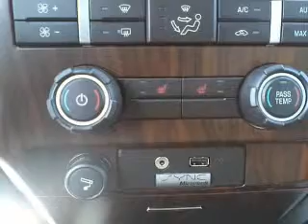2012 Ford F150 Super Cab - Whitefish MT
Year: 2012
Make: Ford
Model: F150 Super Cab
Trim: Lariat Pickup 4D 6 1/2 ft
Engine: 6 cylinder EcoBoost TT 3.5 liter
Transmission:
Color: White
Mileage: 5
Address:
6331 HWY 93 South